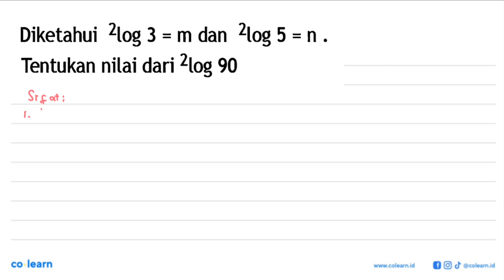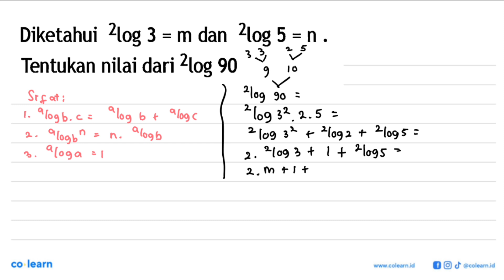Diketahui 2log3=m dan 2log5=n. Tentukan nilai dari 90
Topik atau Materi: Persamaan Logaritma - Grafik, Persamaan, dan Pertidaksamaan Eksponen dan Logaritma - ALJABAR - Matematika Kelas 10 SMA -

00:00 : Bedah Soal
01:00 : Konsep, rumus dan pengertian Persamaan Logaritma
01:18 : Langkah penyelesaian soal
01:24 : Jawaban akhir
01:54 : Penutup